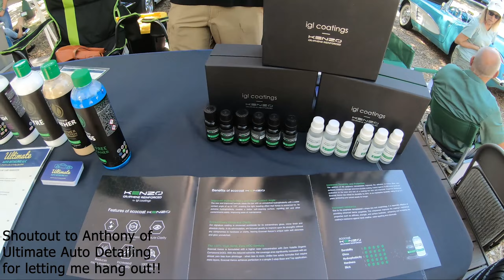CORVETTE FESTIVAL - MICHIGAN 2022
This is the annual 'Corvette Fest' in Lake Orion, MI for charity! It was an incredible day full of impressive vehicles and sunny weather. Vendors, Yates Cider, and Canterbury Village aura is unmatched, especially when you're surrounded by Vettes.
Thank you METRO DETROIT AERIAL CINEMATOGRAPHY for the drone shots!
Brown Sugar Feat. Leno Banton - Jeff Kaale